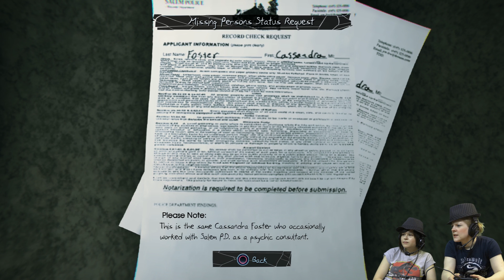Murdered: Soul Suspect - Demon Hopping (#3) with Hannah & Kim!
Kim and Hannah play Murdered: Soul Suspect! In today's episode, Hannah meets the friendly neighbourhood demon!